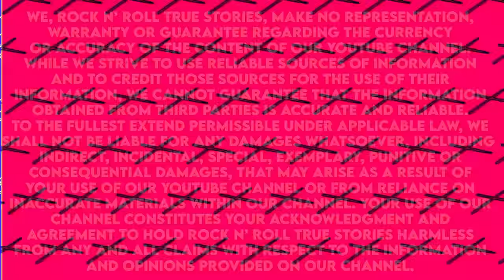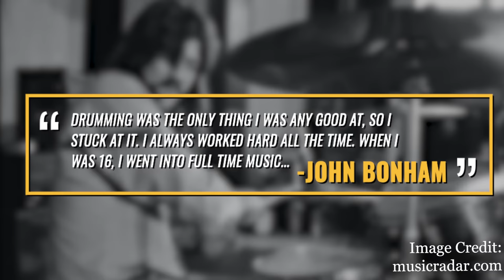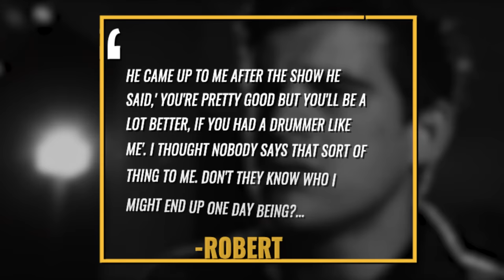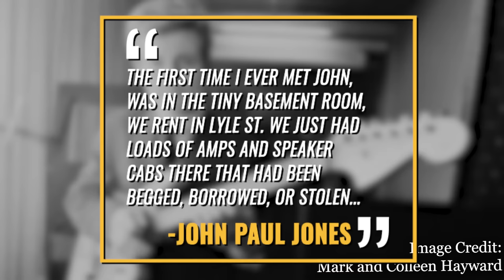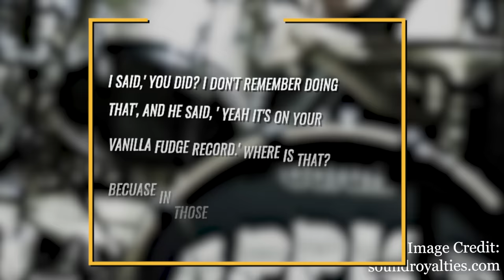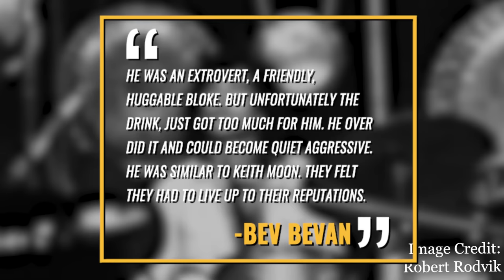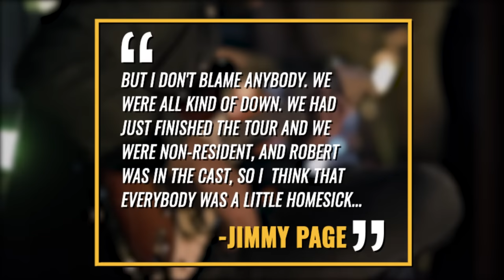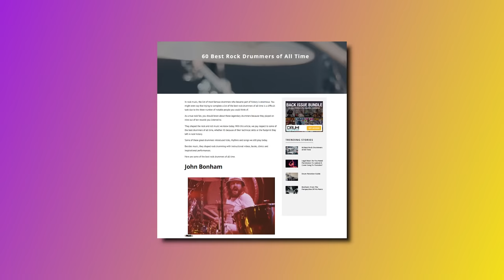Led Zeppelin: The Tragic Death of John Bonham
Led Zeppelin: The tragic death of Led Zeppelin drummer John Bonham